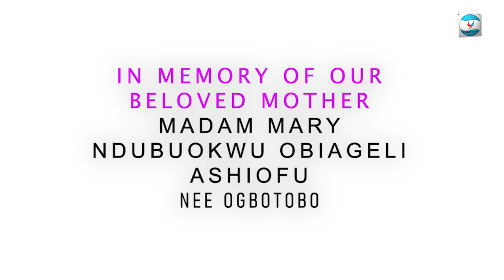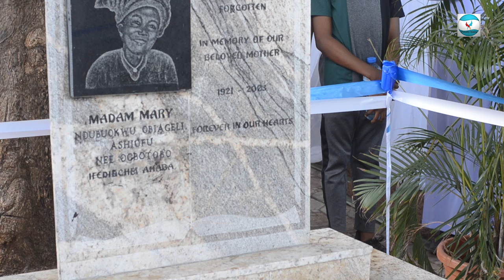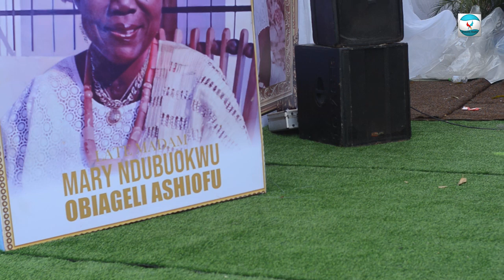MEMORIAL SERVICE FOR LATE MARY NDUBUOKWU OBIAGELI ASHIOFU MEMORIAL